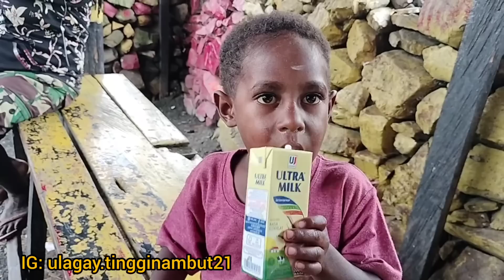100.KOMANDO DAN BRIGADE NYARI BANG ULA, ADA APA?